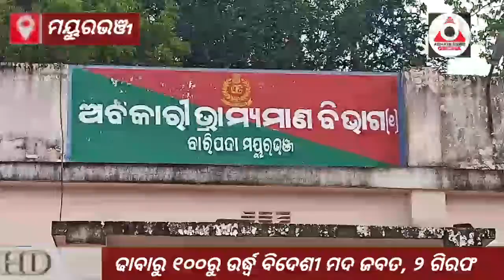ଅବକାରୀ ବିଭାଗକୁ ସଫଳତା//ରୁପ୍ସାରେ ମୋ ସ୍କୁଲ ଅଭିଯାନ#ABHAYANEWS#ODISHA#BALESWAR